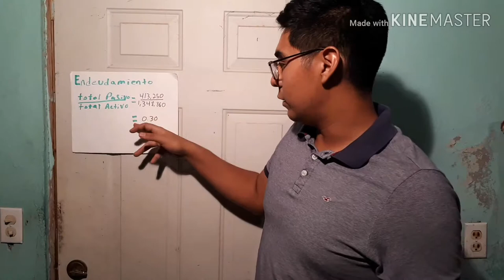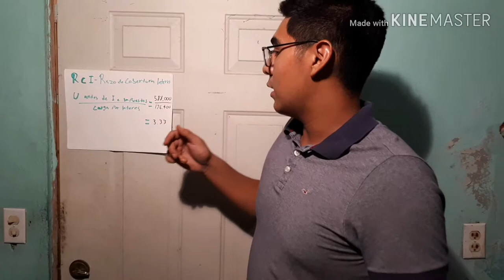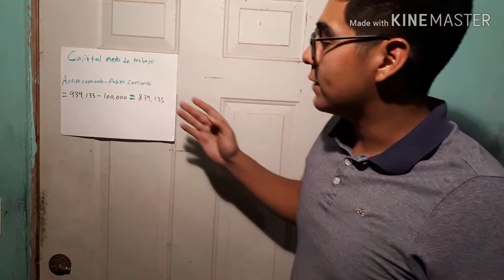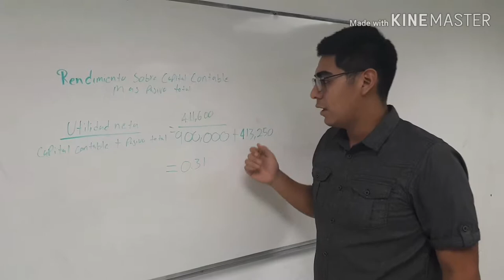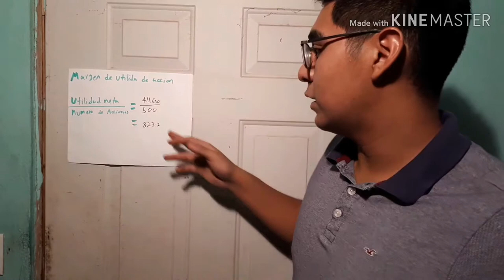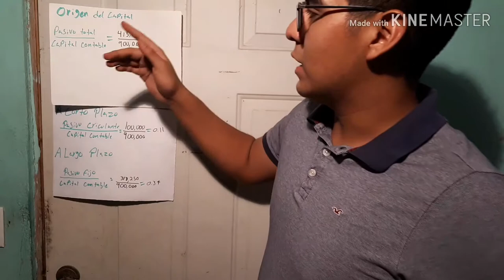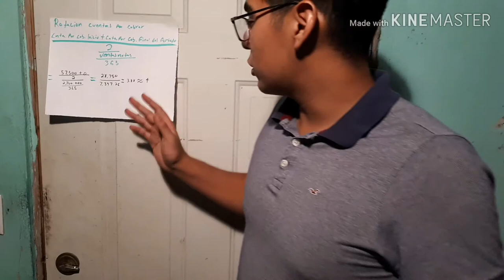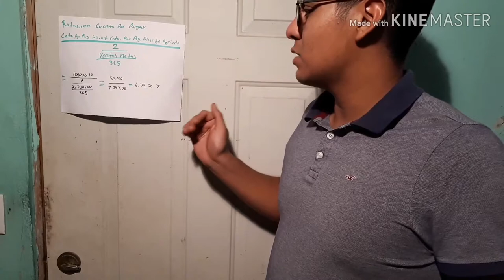Razones finacieras - FORMULAS